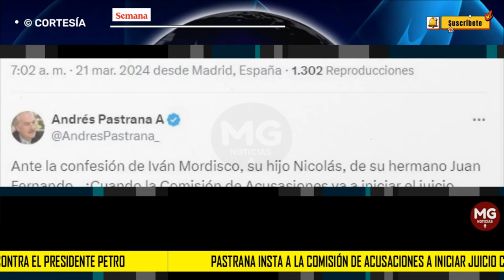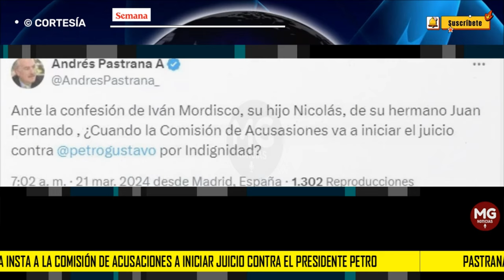JUICIO CONTRA EL PRESIDENTE PETRO 🔴 Insta Andrés Pastrana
Pastrana insta a la Comisión de Acusaciones a iniciar juicio contra el presidente Petro por “indignidad”
El exmandatario citó como causales las confesiones hechas por Iván Mordisco, Nicolás Petro y Juan Fernando Petro respecto a la campaña del actual jefe de Estado.
SEMANA